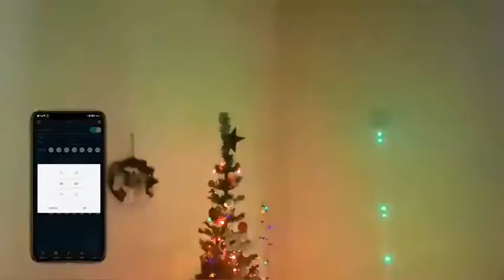Firework Lights LED Strip Music Sound Sync Color Changing Remote Control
Overview:

1. Firework-Shaped LED Strip Lights: With the sound and music change, these strip lights look recurrently chasing, skipping, dancing, and twinkling, like a fireworks feast.
2. Easy Installation: No tools are needed. Assemble the strip kit according to the user manual. Clean the surface first, tear off the adhesive tape on the back of each light strip, and then stick LED strips to the surface you need.
3. Music and Mic Sync Mode: The special design by adding IC in the LED strip lights, showing different colors display simultaneously in a line.

Product Information:

Input voltage: 5 (V)
LED lamp bead model: 5050 built-in Symphony RGB
Number of LED lamp beads: 30 (pieces/meter)
Single lamp bead lumens: 20 (lm)
Beam angle: 120 (degrees)
Protection level: not waterproof
Color temperature: USB interface
Product specifications: small fireworks light (10*0.3m+1m), big firework light (10*0.5m+1.5m)
Switch type: remote control, Bluetooth APP control

Packing List:

Light*1
Packing box*1
Manual*1
Power cord*1
Remote control*1